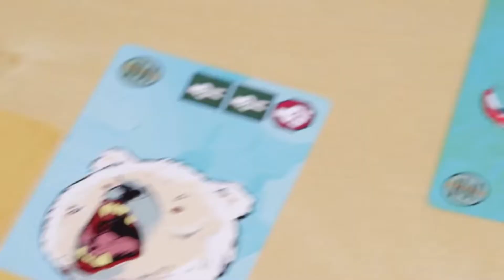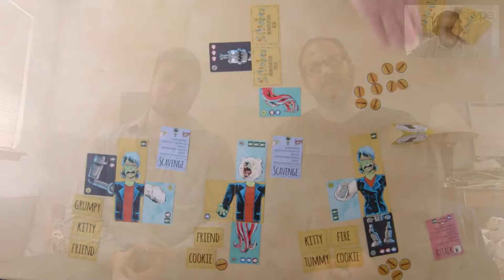Interview: Jason Rankin and Doug Brinbury of Norwester Games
Our Interview with Jason Rankin and Doug Brinbury of Norwester Games on Stitches, the language barrier mechanic, the game's semi-cooperative nature and it's Kickstarter campaign launching today.

Follow IndieHangover for a new Indiedev interview every week, as well as news, reviews and stories from the world of Indie Game Development.